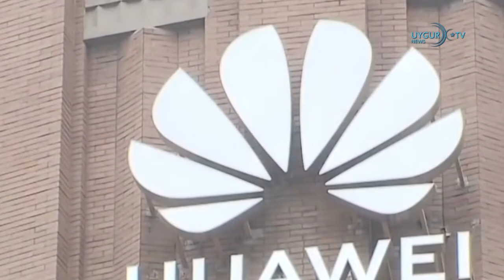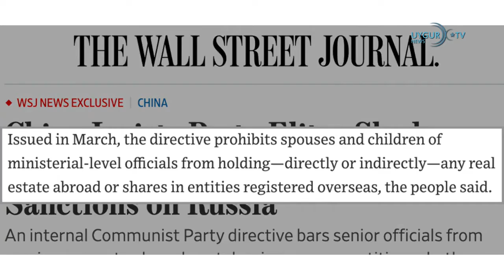22 05 2022 Kanada, Çinli Huawei ve ZTE'ye yasak getirdi